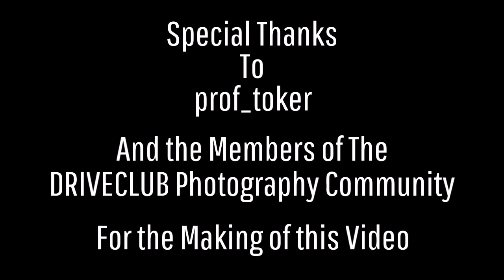The DRIVECLUB Photography Community Special 24 Season2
The community shows they still love DRIVECLUB and that Evolution Studio's will always be with us